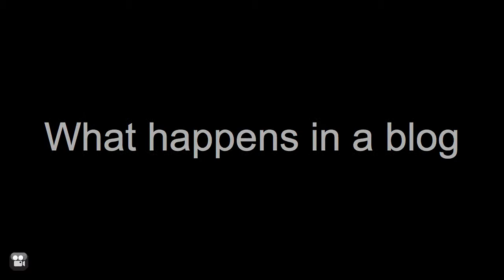Part 1 ANOMYNOUS MOVIE